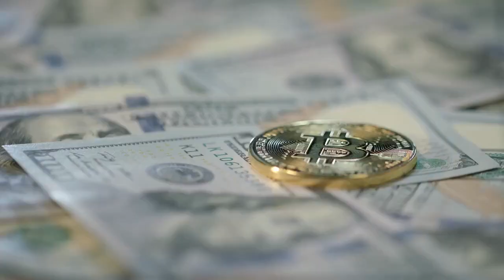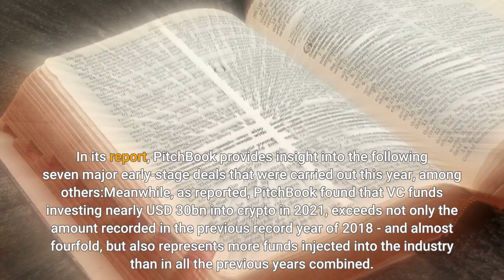2021 Brought 7 Out of 10 Biggest Early Stage VC Investments in Crypto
With venture capital firms boosting their exposure to crypto this year, seven out of ten all-time biggest cryptocurrency- and blockchain-related early-stage venture capital investments took place in 2021, according to a recent report by financial data and software company PitchBook. The report, which PitchBook provided to Cryptonews.com, values crypto and blockchain-related investments by global venture capital firms at some USD 29.4bn this year, with 1,686 reported deals. This represented almost a fivefold increase compared with 2020 when venture capital firms injected a total of USD 6.6bn into such businesses under 793 deals, as indicated by data from the financial data and software company. PitchBook’s data suggests that 2021 was a record-breaking year in terms of venture capital investments in the sector, exceeding the previous record year of 2018 when crypto and blockchain firms secured some USD 8.2bn from the world’s venture capital firms in 1,200 deals. In its report, PitchBook provides insight into the following seven major early-stage deals that were carried out this year, among others:Meanwhile, as reported, PitchBook found that VC funds' investing nearly USD 30bn into crypto in 2021, exceeds not only the amount recorded in the previous record year of 2018 - and almost fourfold, but also represents more funds injected into the industry than in all the previous years combined. Learn more: - Breaking All Records: VC Funds Injected USD 30B In Crypto This Year- Asia Falls Behind as US Takes the Lead in Crypto VC Deals- Google's Parent Increases its Crypto Bet by Joining Massive DCG Investment Round- ‘Only 1% of Super-Rich South Koreans’ Willing to Invest in Crypto – Survey- Crypto Investment Trends in 2022: Brace for More Institutions and Meme Manias- Half of Surveyed Millennial Millionaires Set to Buy Even More Bitcoin, Ethereum in 2022